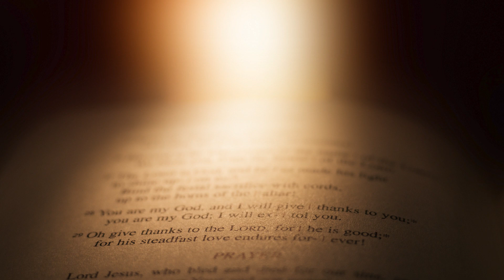GOTTES WORT - Lebensgeheimnisse - DAS WORT - Kapitel 17 - empfangen von Gottfried Mayerhofer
Auzug aus dem BUCH Lebensgeheimnisse Kapitel 16
VATER UNSER !
empfangen durch das innere WORT von GOTTFRIED MAYERHOFER

GOTTES OFFENBARUNGEN durch das innere Wort an WAHRE PROPHETEN der letzten 2 Jahrhunderte, beispielsweise Gottfried Mayerhofer, Anna Katharina Emmerich, Jakob Lorber, Bertha Dudde, Max Seltmann und viele andere,

sowie das komplette Buch
GOTT berichtigt - IRRLEHREN und IRRTÜMER der KIRCHEN
von 640 Videos in deutsch & Englisch

Dieses Buch ist eine Auswahl von Gottes Offenbarungen, aus dem GESAMTWERK, empfangen von Bertha Dudde,
einer Schneiderin aus Schlesien, von 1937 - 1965 durch das innere Wort.

“ICH will, daß Irrtum berichtigt wird, daß ICH von euch die Verbreitung der Wahrheit fordere und daß dieser Auftrag vordringlich ist..

“Denn ICH leite darum die reine Wahrheit zur Erde nieder, damit sie als Licht hineinstrahle in die Dunkelheit .”

GOTT hält seine biblischen Verheißungen, wie es geschrieben steht:

Siehe, was ich früher verkündigt habe, ist gekommen. So verkündige ich auch Neues; ehe denn es sprosst, lasse ich's euch hören.

Links to my other channels in German and English:
Links zu meinen anderen Kanälen in Deutsch und Englisch: